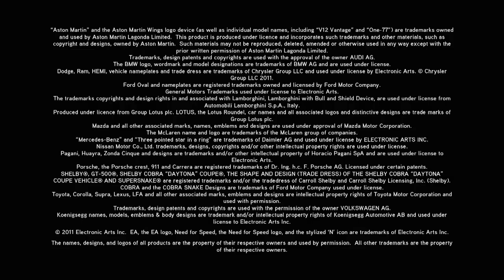Need for Speed the run trailer!!!!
facinante,alucinante y un increible viaje en esta entrega!